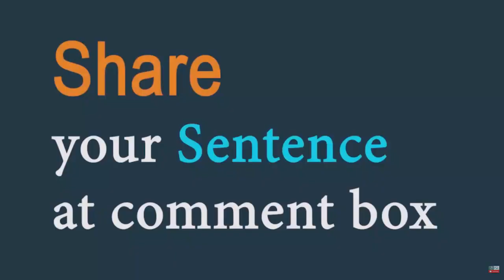Appropriate (adjective) Word of the Day for May 9th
Appropriate

Meaning: suitable or right for a particular situation or occasion:

Sentence: Is this film appropriate for small children?